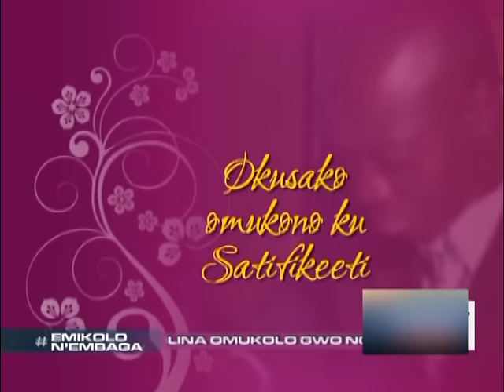Emikolo n'embaga: Joshua Mulindwa ne Ruth Kulabako Mulindwa Part C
Bamulindwa baagatibwa ku Lutikko e Namirembe era nga beesuubizza mukwano mwerere.